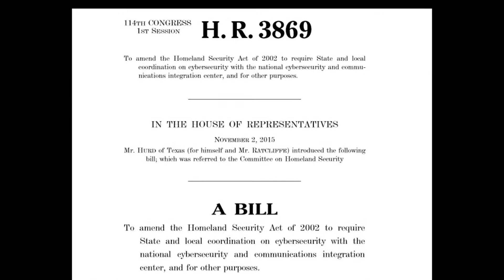2015-12-21 Report from DCIA CEO Marty Lafferty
Distributed Computing Industry Association (DCIA) CEO Marty Lafferty's Report from the December 21, 2015 edition of DCINFO (03:03).